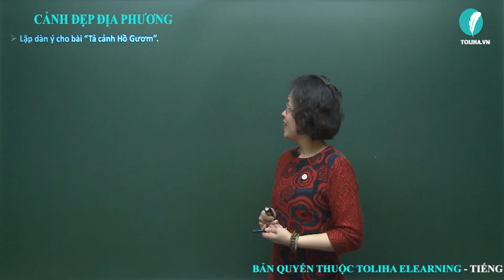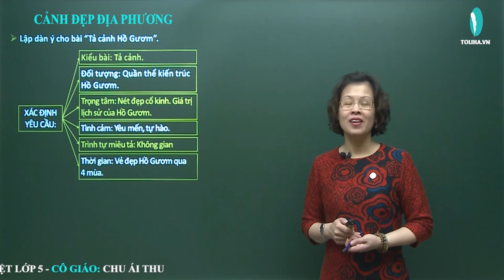Tả cảnh đẹp địa phương - Tập làm văn - Tiếng việt 5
Lập dàn ý cho bài “Tả cảnh Hồ Gươm”.
XÁC ĐỊNH YÊU CẦU:
Kiểu bài: Tả cảnh.
Đối tượng: Quần thể kiến trúc Hồ Gươm.
Trọng tâm: Nét đẹp cổ kính. Giá trị lịch sử của Hồ Gươm.
Tình cảm: Yêu mến, tự hào.
Trình tự miêu tả: Không gian
Thời gian: Vẻ đẹp Hồ Gươm qua 4 mùa.